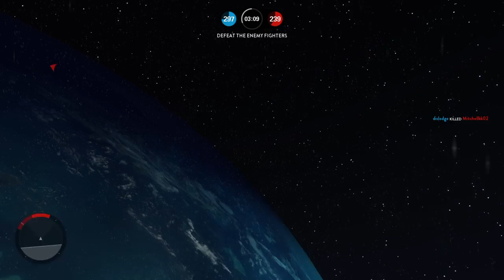STAR WARS™ Battlefront™ Vaders Tie